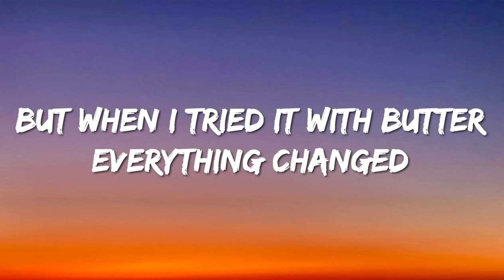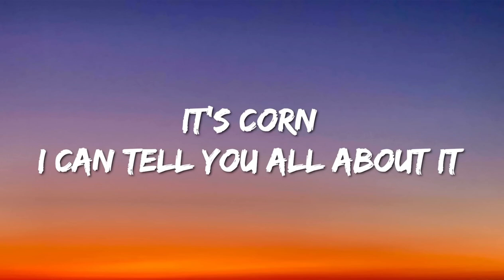It’s corn kid tiktok song (Lyrics)